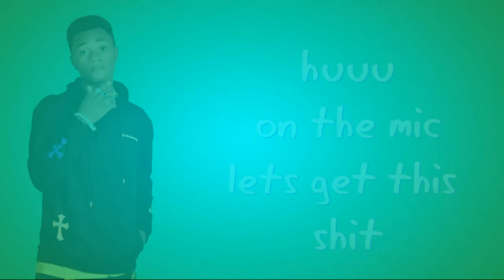Prinz teddy ft T Robin and Lhormi 7-all the same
a song doped with energy featuring great MCs which carries a message., Educating the population of the equality of humans is brought by Prinz teddy on his birthday a way of entertaining the world..
most song of 2022..
it's a song